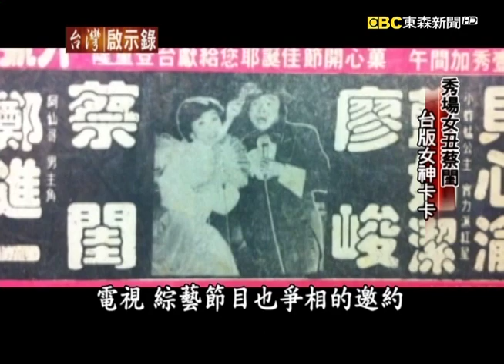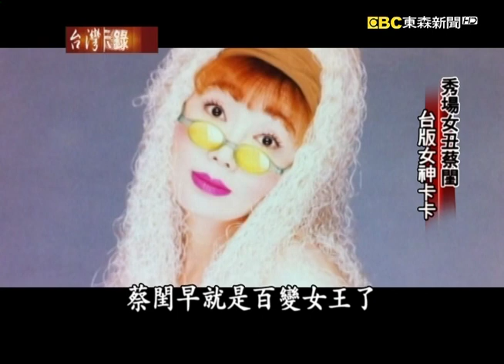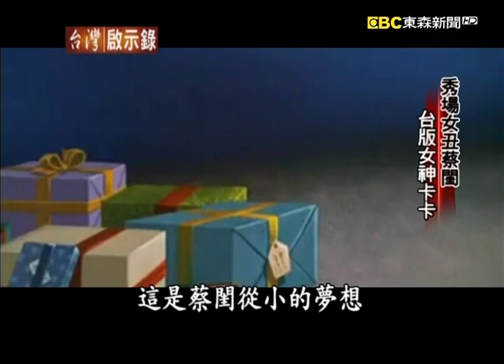秀場女丑蔡閨 放牛吃草馭夫術【台灣啟示錄精華】復刻版 第 871集 ｜洪培翔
「人前歡笑，背後垂淚」這似乎是諧星的宿命，蔡閨她在螢光幕前嘻嘻哈哈的，但其實她有一段很坎坷的歲月，家務事她不願意多談，只提到當年為了賺錢，一個人飛到日本去工作，結果碰到壞人被賣到了妓女戶，差一點下海賣淫，她幸運地逃回台灣之後，遇上了秀場的全盛時期，每個晚上至少要跑八個場子，她知道自己比美是比不過人家的，那就比特色吧！年輕人在瘋的女神卡卡，早在多年前，蔡閨她就是以搞怪造型風靡了秀場。

蔡閨和製作人老公賴勛彪結婚到現在十幾年了，中間也不斷傳出老公包二奶的新聞，所以有徵信業者找了蔡閨擔任代言人。對於自己的老公，蔡閨的態度是放牛吃草，她說她的愛情，精神和肉體是可以分離的，老公擁有身體的自主權，她不會干涉，不過她也說放開手不等於放手，這就是她經營婚姻的哲學。